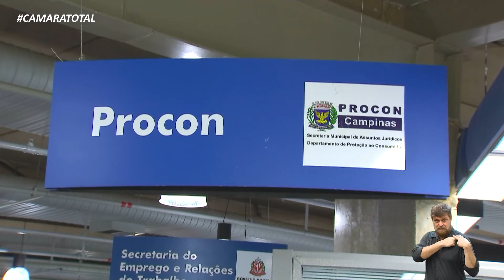CÂMARA TOTAL - MENSALIDADE INTEGRAL PANDEMIA 16-04-2021